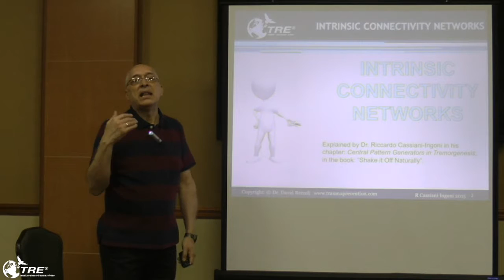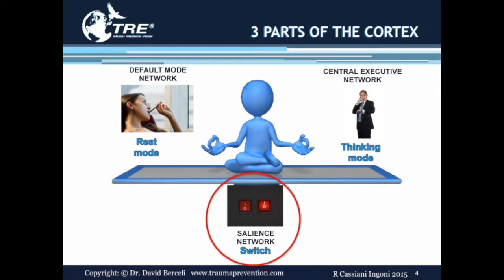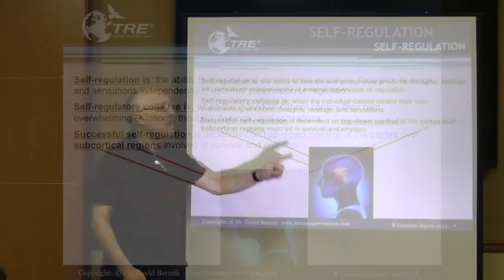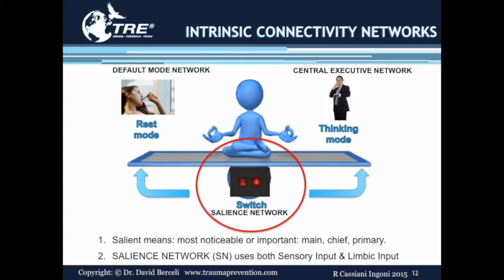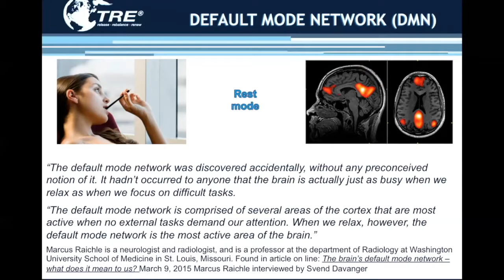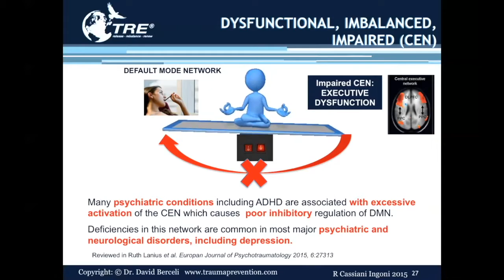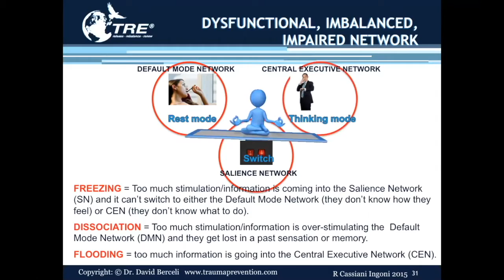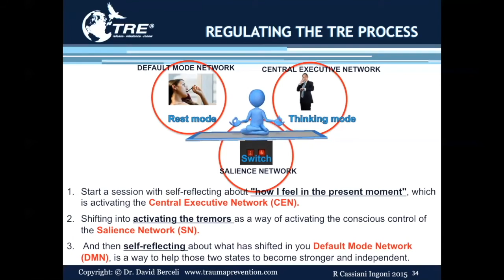Intrinsic Connectivity Network in the TRE Process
This video explains how the Intrinsic Connectivity Network contributes to the TRE Process.